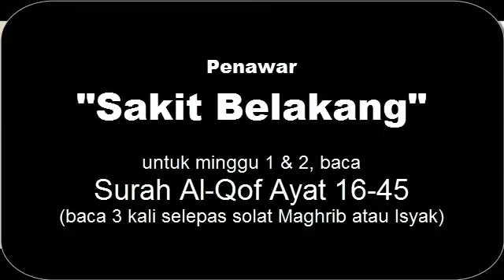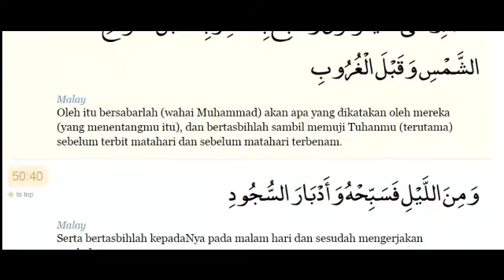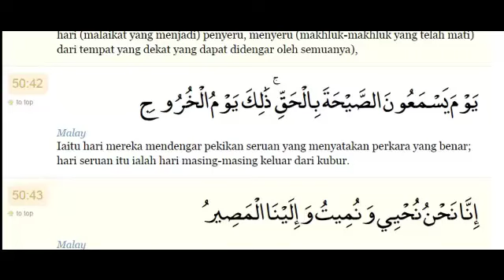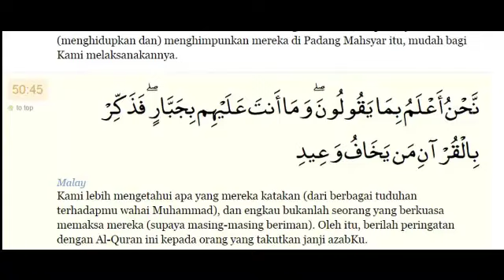Slipped Disc1 Surah Qaf 16-45 Mishari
Sakit Belakang1 Surah Qaf 16-45